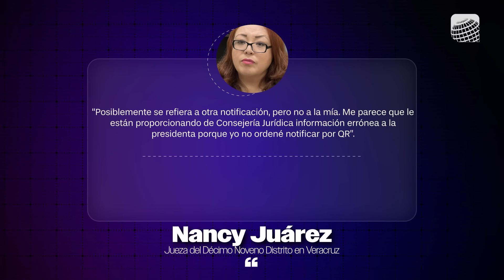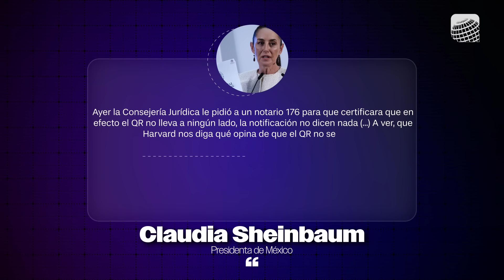Reforma Judicial | Jueza dice a Sheinbaum: NO envió notificación en QR